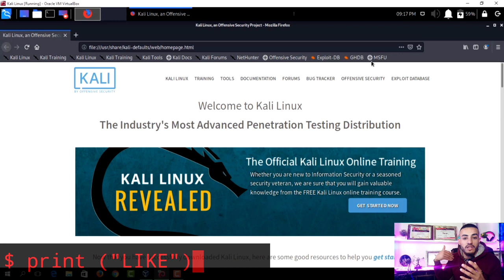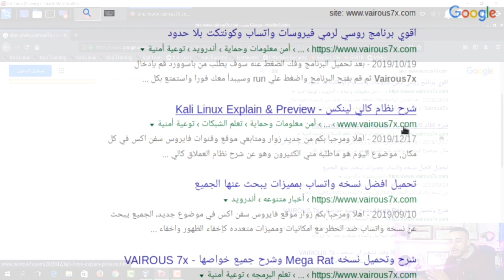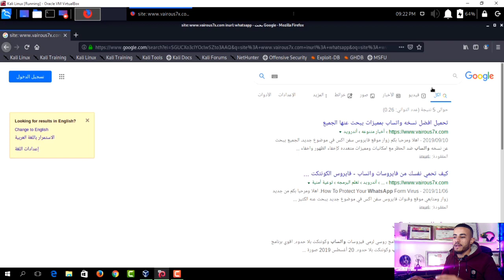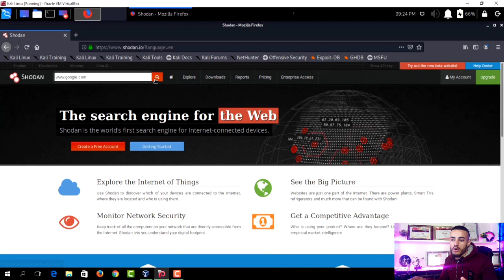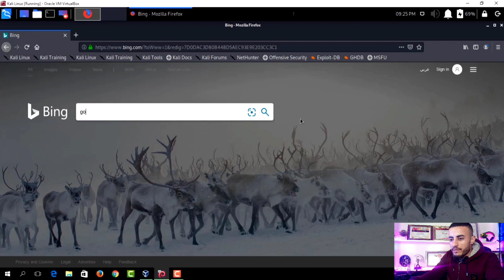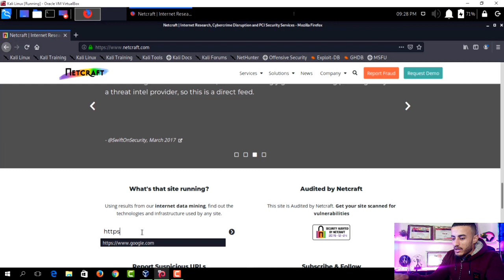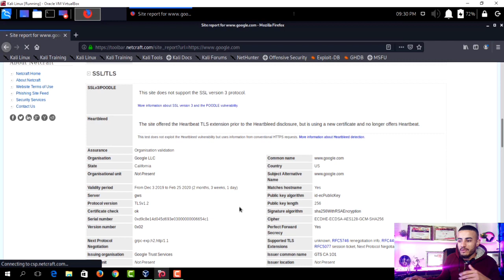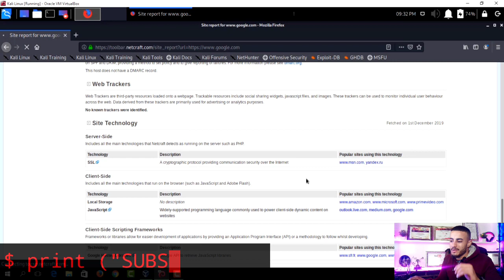جمع المعلومات من خلال محركات البحث - CEH V10